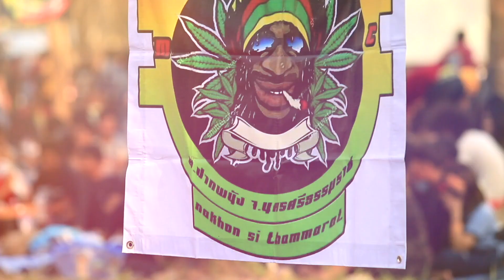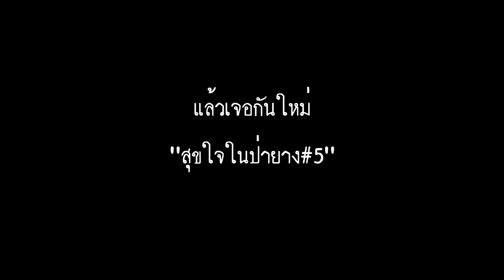ส่งต่อความสุขใจ สู่สังคม (สุขใจในป่ายาง มีทติ้ง MC ครั้งที่ 4)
♪ มาชมประมวลภาพความสนุกสนาน จากคอนเสิร์ตสุขใจในป่ายาง มีทติ้ง MC ครั้งที่ 4 เมื่อวันที่ 9 มีนาคมที่ผ่านมา ขอบคุณจากดวงใจน้อยของพวกเรา เงินจากการขายบัตรทุกใบ ได้นำกลับคืนสู่สังคม ขอบคุณมากมายมาย พาราฮัท มิวสิค แล้วเจอกันใหม่ปีหน้า ครับผม

ติดต่อดูคิวงานแสดง วงพัทลุง ได้ที่